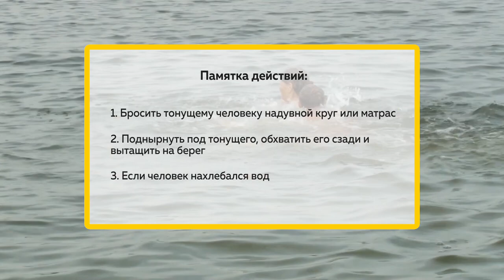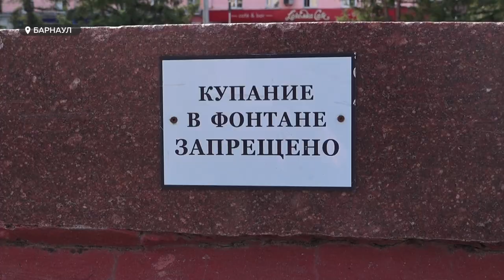Вода ошибок не прощает: почему продолжают тонуть алтайские дети | Специальный репортаж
Пляжный сезон – время веселья и, к сожалению, нередко трагедий. Ежегодно на алтайских водоемах гибнут десятки людей. В этом году уже утонуло шестеро, в том числе один ребёнок. А это еще только начало купального сезона! Об основных причинах детской смертности на воде и о том, как способах остановить печальную статистику – в специальном репортаже Валентины Аскеровой.